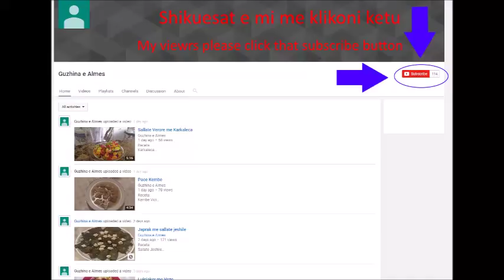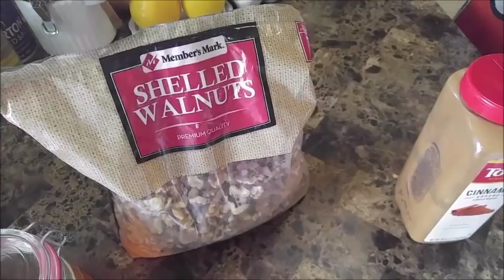petulla me ara dhe mjalte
Receta:
[Per Brumin]
Miell
Veze
Kos
Sode Buke
Kripe
Sheqer
[Per Mbushjen]
Ara
Mjalte
Kanelle
Vaj per Skuqje